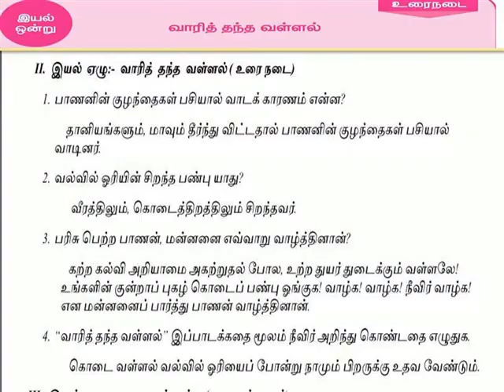வாரித் தந்த வள்ளல் வினா விடை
V TERM 3 TAMIL LESSON 2